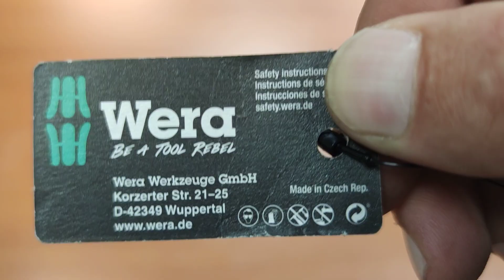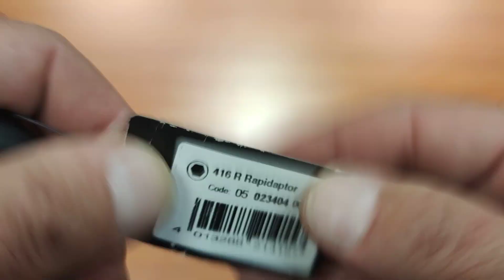Wera 416R t handle rapidaptor, mâner cu adaptor magnetic.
În acest video vă prezint un mâner T de la Wera, modelul 416R. Acest model este fix, v-am prezentat și modelul cu clichet care este parte a unui set. Formatul este asemănător, dar cu acest mâner fix putem aplica un cuplu mult mai mare. Eu voi folosi acest mâner împreună cu seturile pentru bicicletă, el este foarte compact și se poate folosi și pe traseu.